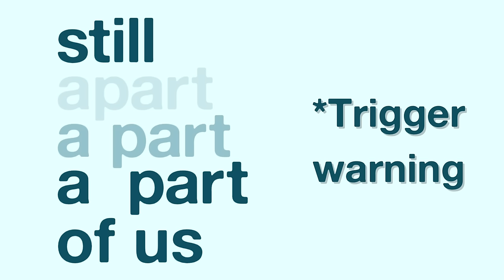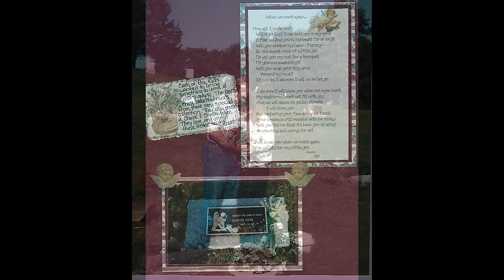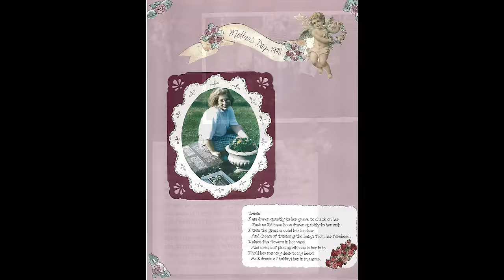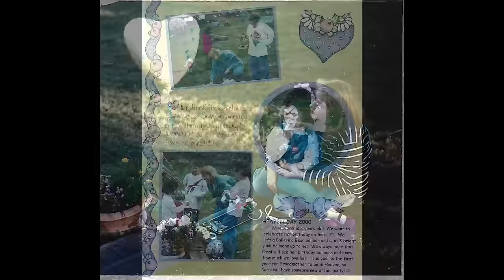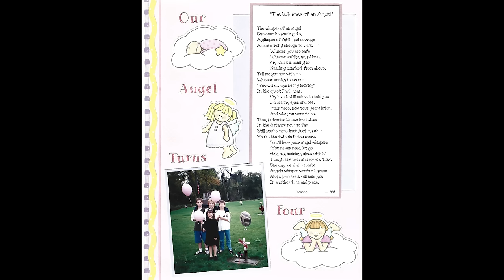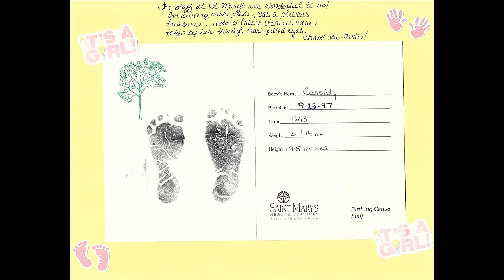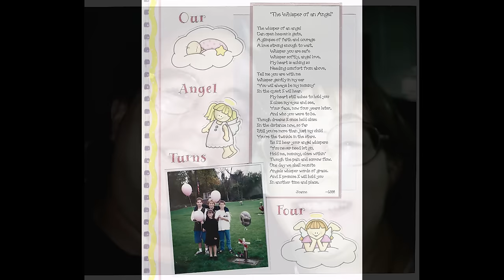I Have Always Kept Her In My Heart | A Mothers Stillbirth Story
Winter talks with Lori about her sweet little Cassi, who was stillborn due to the umbilical cord being wrapped around her neck multiple times. Lori talks about the fear of getting pregnant for the fifth time (three live births and one miscarriage) and not knowing if she could do it again. She talks about how they had moved to a new-ish city for them, and were away from family with only a small network of friends and neighbors.